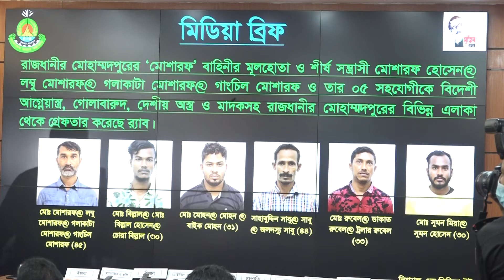কীভাবে ঢাকা শহরে অবাধে অপরাধ করতো মোশাররফ বাহিনী? Crime News || RAB || Dhaka || CNI